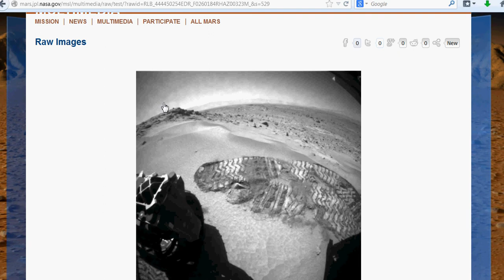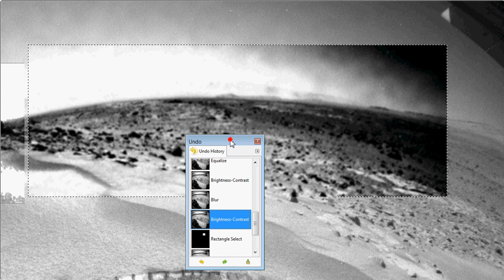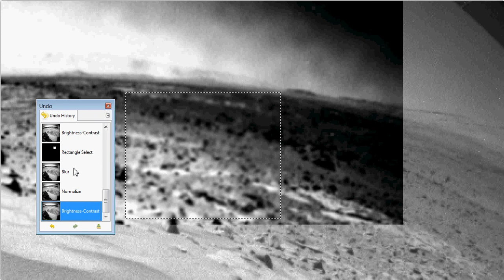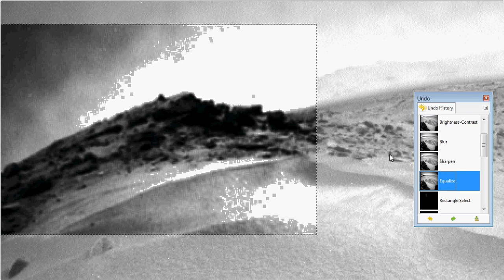Vehicle Or Structure?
Whats Up Ladies and Gents Check this video out and tell me what you think. Vehicle or Structure? I love these particular pictures that have anomalies right in your face! Makes you wonder why NASA would not hide some anomalies and then go through great lengths to hide others? Maybe an insider throwing us a bone and giving us these in your face kinds of hidden structures, vehicles,Etc? It is anyone's guess.